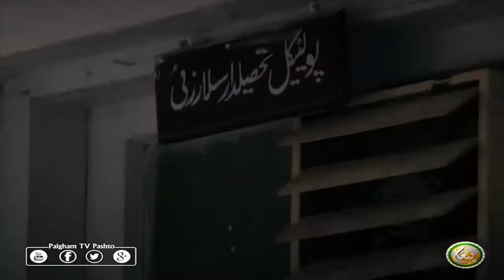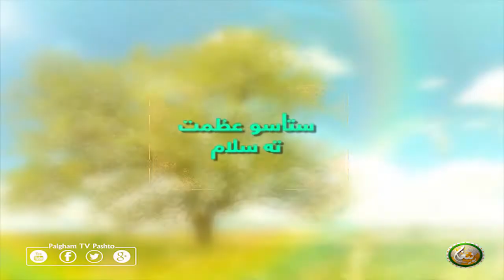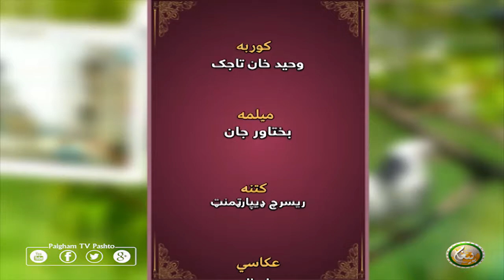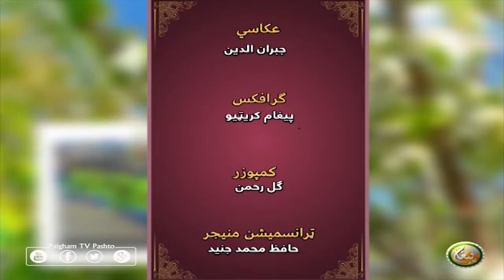Ap ki Azmat Ko Salam | EP01 | ستاسو عظمت ته سلام